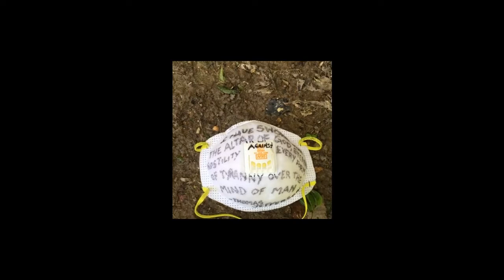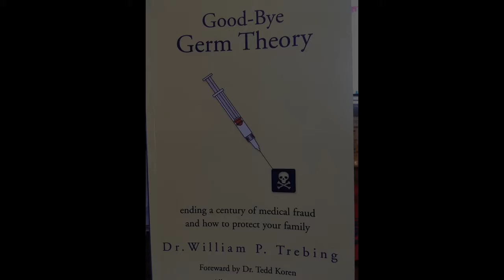DON'T LOSE YOUR MIND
This video in NO way was done with disrespect to anyone working in the medical field during this difficult time. You are ALL heroes. It was done keep people engaged in looking for the truth instead of blindly trusting our government and &quot;authorities&quot;, especially when they use fear to shape our behavior. Government MEANS mind control, let's find the truth and stop it!

Book - Goodbye Germ Theory
Author - William Trebing